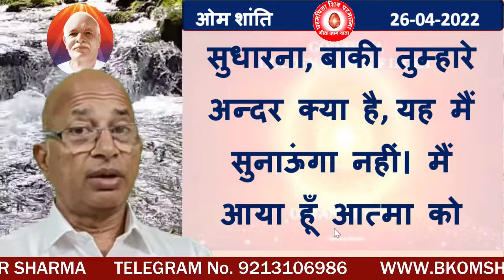प्रश्नः बाबा हर बच्चे की जन्म-पत्री जानते हुए भी सुनाते नहीं, क्यों?/BK DR.SURENDER SHARMA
Question: Why does Baba not recite the birth-chart of every child even though he knows it?